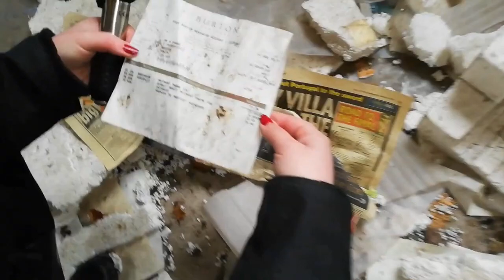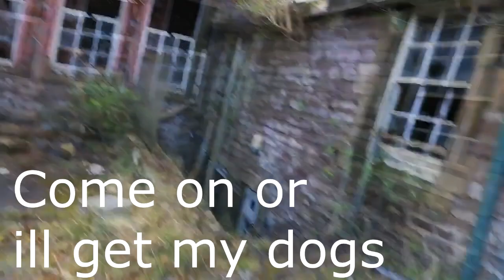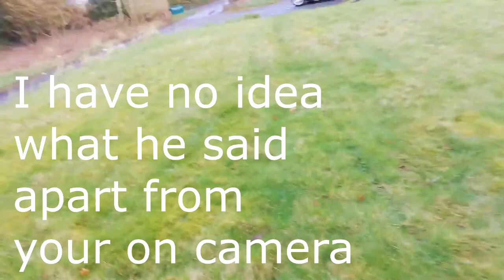WARNING! HE THREATENED TO SHOOT US AT TALGARTH MENTAL ASYLUM!!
Hey guys and girls today we head up to talgarth mental asylum once again for a little Sunday explore but little did we know we was going to end up being threaten by some old local farmer!  want me to go back and speak to him??!!